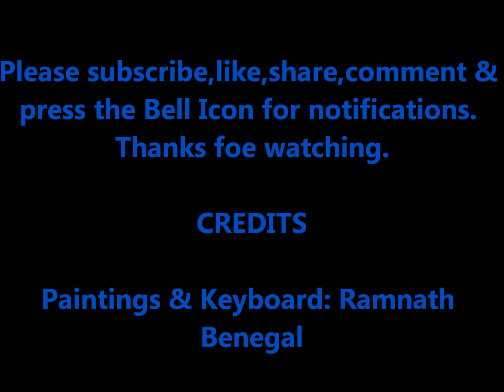A touch of Blues - Harmonica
My humble attempt at improvising a "Blues" melody, in Harmonica style.